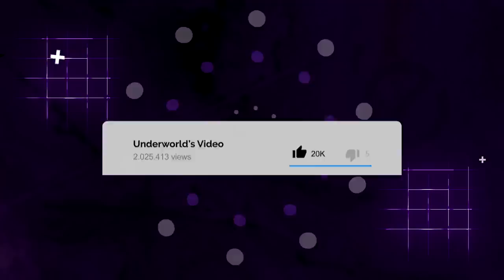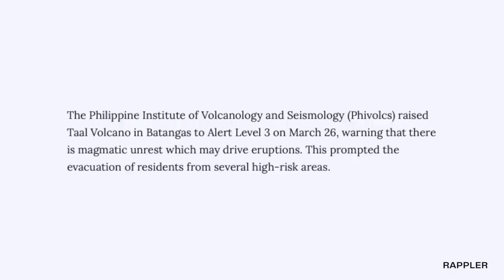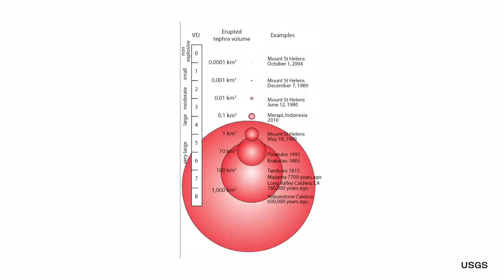5 Historic Volcano Eruptions Caught On Camera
5 Historic Volcano Eruptions Caught On Camera